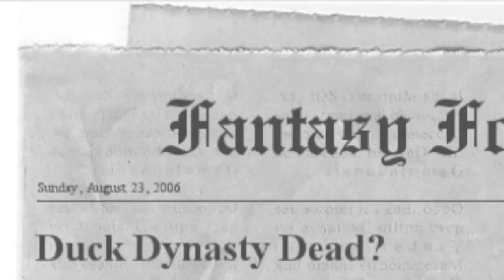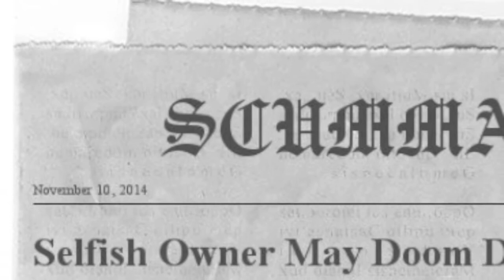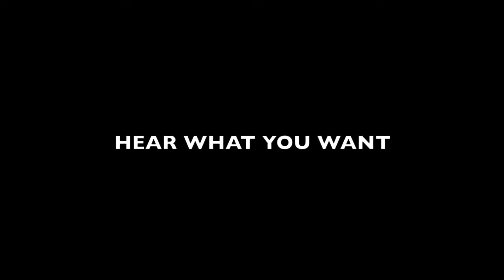DuckBoat Tweetz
Fantasy Football DuckBoat Tweetz